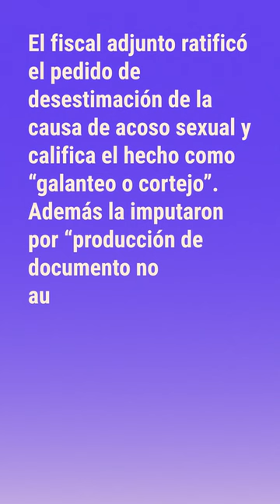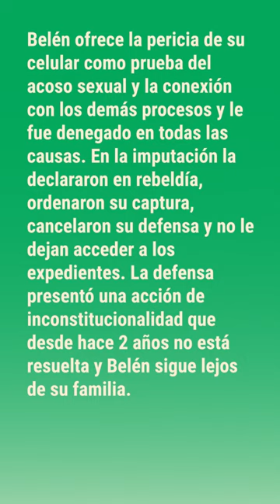5 cosas que tenes que saber sobre el caso legal de Belén Whittingslow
En Paraguay, una mujer que denunció ser víctima de acoso sexual terminó siendo procesada civil y penalmente, y forzada a exiliarse.

El Caso de Belen Whittingslow refleja la situación de la violencia de género, discriminación, estigmatización y falta de acceso a la justicia que sufren las mujeres que buscan justicia y reparación en la región, por ello es fundamental que el SIDH, conozca el caso y pueda pronunciarse.